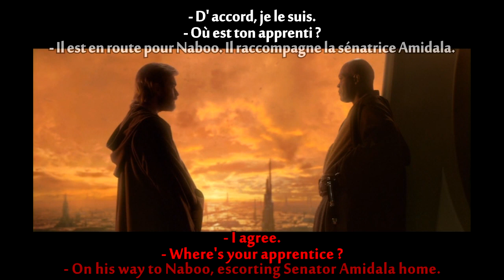FRENCH LESSON - learn French with movies ( French + English subtitles ) Star Wars II part5